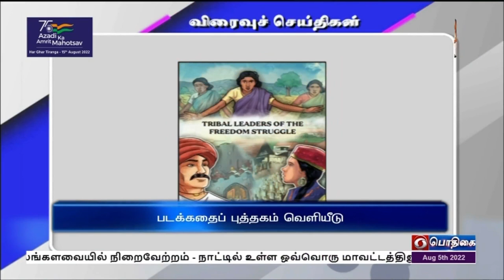பொதிகை காலை 11.00 மணி விரைவுச் செய்திகள் [05.08.2022]PodhigaiTamilNews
பொதிகை காலை 11.00 மணி விரைவுச் செய்திகள் [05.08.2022]Visit : TamilNews - Doordarshan